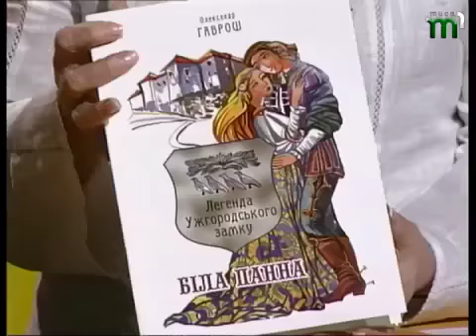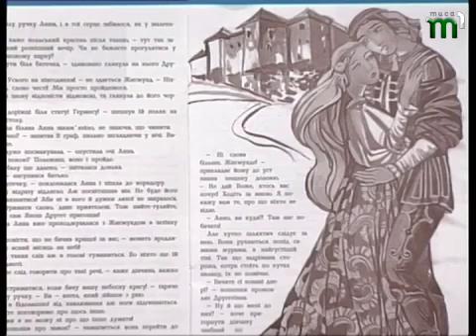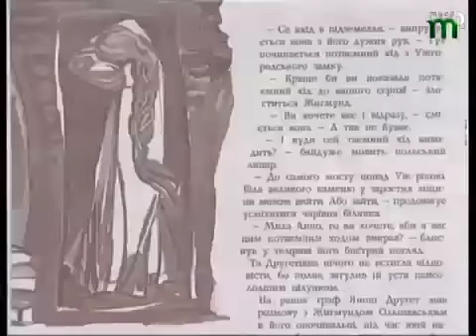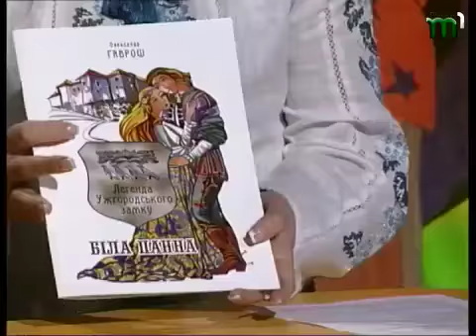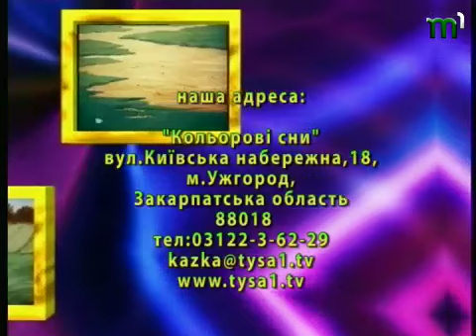Тиса-1.Програма "Кольорові сни" 6 березня.